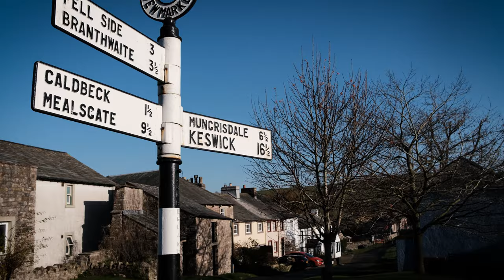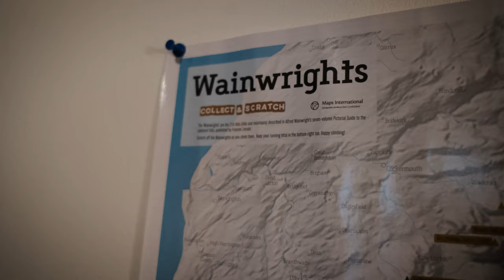Can You Cycle the Wainwrights?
We've always had dreams of a certain Lake District challenge, normally done on foot. But the thought of leaving our bikes behind didn't sit right.

Then we thought to ourselves: why not do it on a bike?

The start of our Lake District bikepacking challenge. 1 out of 214!

Cheers for being here, happy rides :)
Josh & Sarah

FILMED ON

*Camera - Fuji xt-4
*Lens 1 - Fuji 18-55mm
*Lens 2 - Fuji 23mm
*Microphone - Rode Videomic Go ii